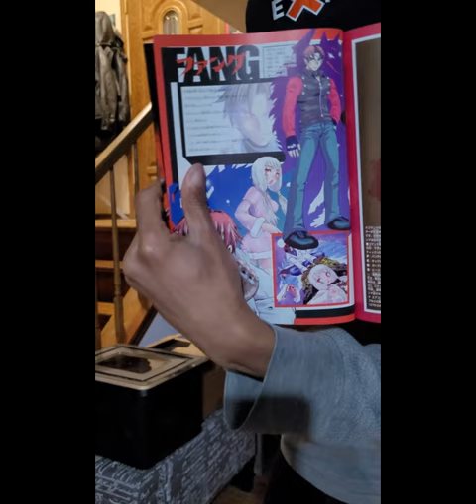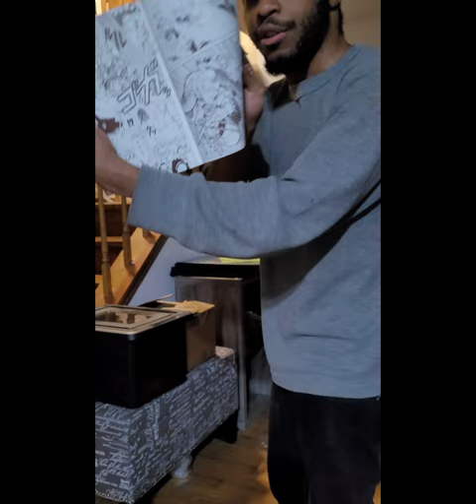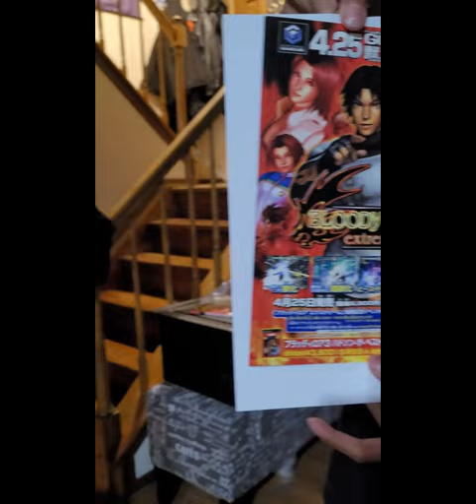Opening a gift from GPBear4